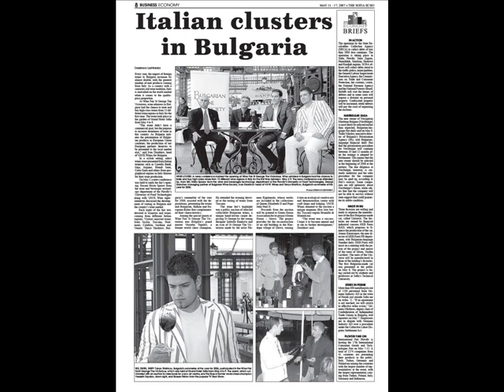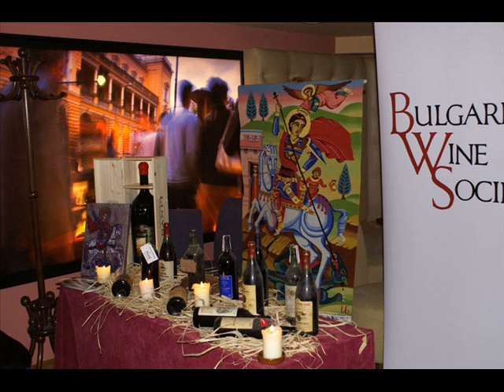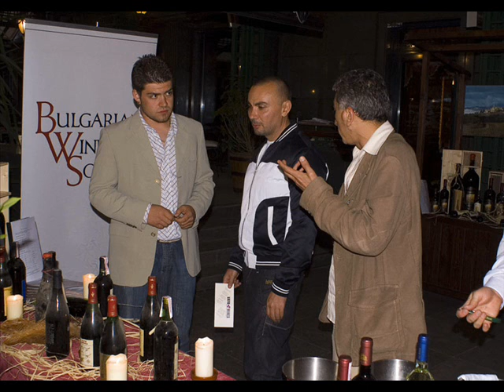Bulgarian Wine Society